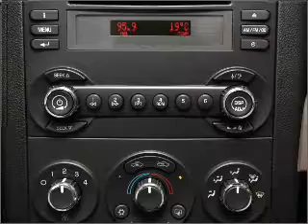2007 Pontiac G6 - White Bear Lake MN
Year: 2007
Make: Pontiac
Model: G6
Trim: GTP
Engine: 3.6 liter 6 cylinder 24 valve
Transmission: 6-Speed Automatic
Color: Black
Mileage: 26400
Address:
1801 E. County Road F